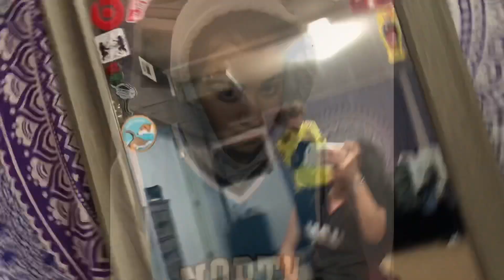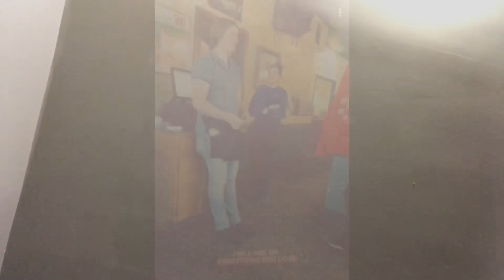All types of tea....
Snap-bakedtater12